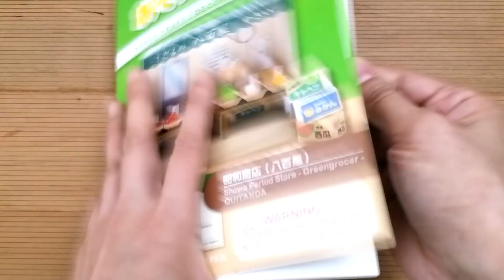How to DIY Apple Swan Garnish by I got a Tiny Job